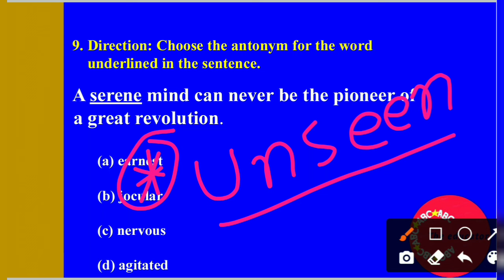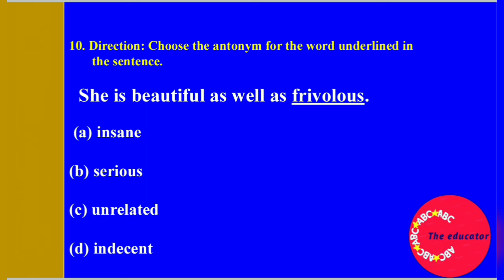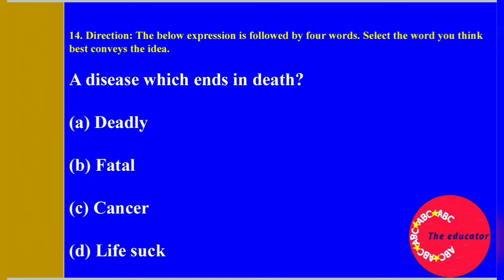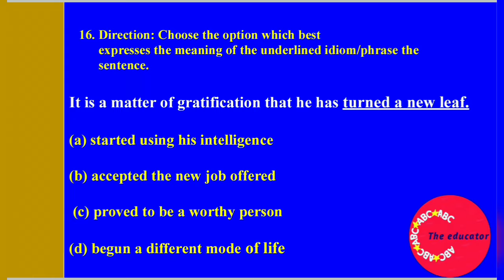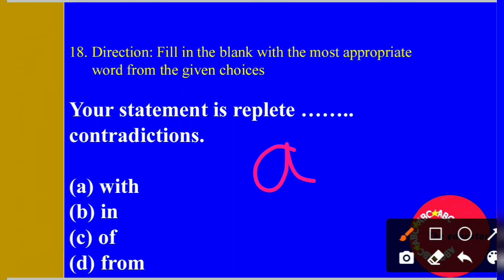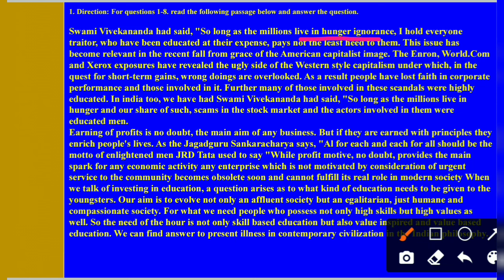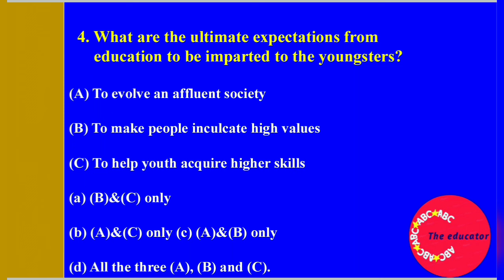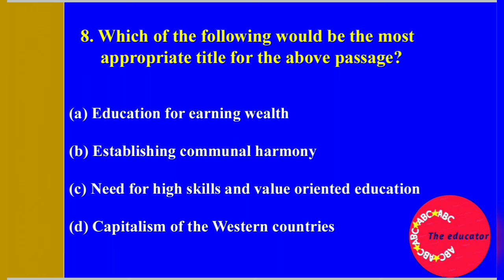ARMY PUBLIC SCHOOL PREVIOUS YEAR PAPER | APS PRT PREVIOUS YEAR | THE EDUCATOR | MITHUN SINGH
Watch Divergent and Convergent thinking

Watch here NEGITIVE AND POSITIVE WORDS

Watch here  SHELTER SERIES

KVS PRT PREVIOUS YEAR QUESTION PAPER

KVS PRT

Kvs TGT PREVIOUS YEAR QUESTION PAPER

KVS PGT PREVIOUS YEAR QUESTION PAPER PAPER

KVS PREPARATION

HOW TO PREPARE KVS

HOW TO CRACK KVS

HOW TO CRACK KVS WITHOUT COACHING

KVS SYLLABUS

KVS EXAM

KVS2020

KVS EXAMINATION DATE

Kvs in 10 days

Kvs in 3 months

Kvs strategy

Kvs job

How to get a job in kvs

Kvs recurtment 2020

KV guru

ARMY PUBLIC SCHOOL NOTIFICATION OUT

ARMY SCHOOL NOTIFICATION

ARMY SCHOOL 8000 RECRUITMENT

ARMY SCHOOL PREVIOUS YEAR PAPER

ARMY SCHOOL PRT

ARMY SCHOOL TGT

ARMY SCHOOL PGT

ARMY SCHOOL PROCESS

ARMY SCHOOL WITHOUT CTET

ARMY SCHOOL WITHOUT B ED

ARMY PUBLIC SCHOOL PREVIOUS  PAPERS

ARMY PUBLIC SCHOOL TGT PREVIOUS YEAR PAPER

ARMY PUBLIC SCHOOL PREVIOUS YEAR PDF

ARMY PUBLIC SCHOOL PRT PREVIOUS YEAR PDF

ARMY PUBLIC SCHOOL PREVIOUS YEAR

ARMY PUBLIC SCHOOL PRT PREVIOUS YEAR PDF DOWNLOAD